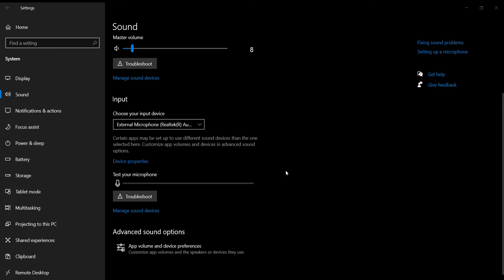mic lost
we lost mic